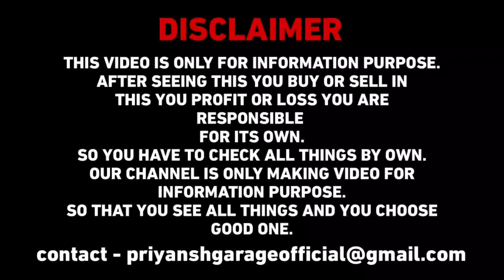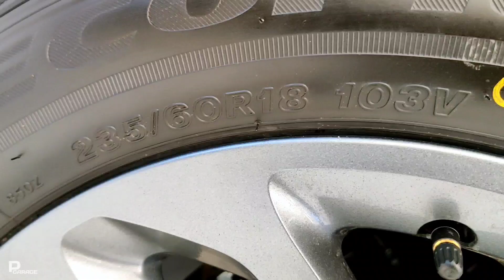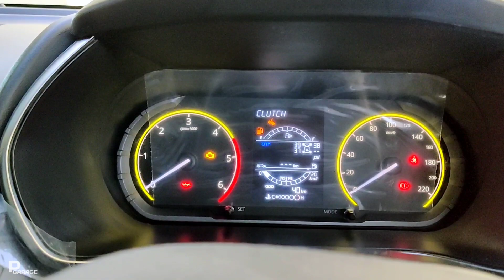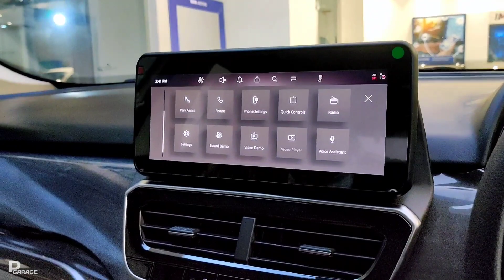अब कम पैसे में लीजिए बहुत सारे Features ❤️ !! Tata Safari 2023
Special Thanx To:
SRM MOTORS
Station Rd, Charbagh Lucknow(U.P.),

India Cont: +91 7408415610